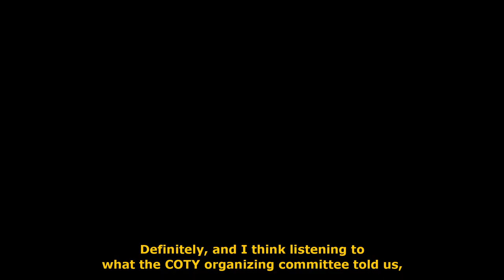How Those in Europe View the Win〈Matthew Harrison, CEO of TME〉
How has Europe reacted to the Yaris winning Car of the Year? To examine the response, Morita interviewed three people involved in Toyota's local business, production, and sales.